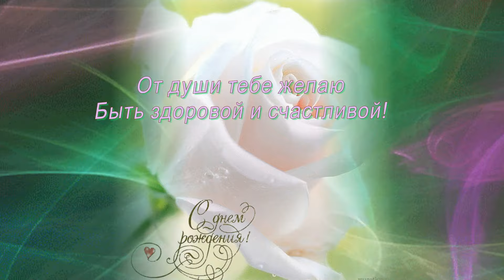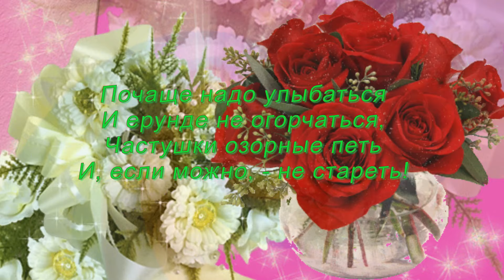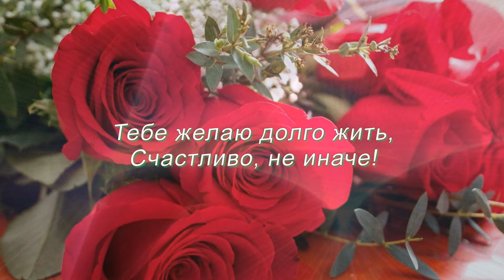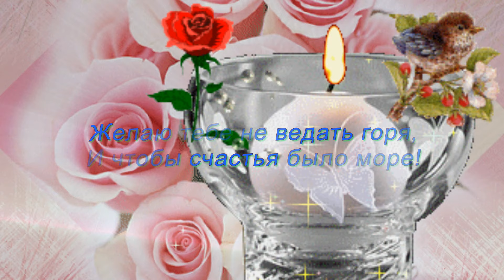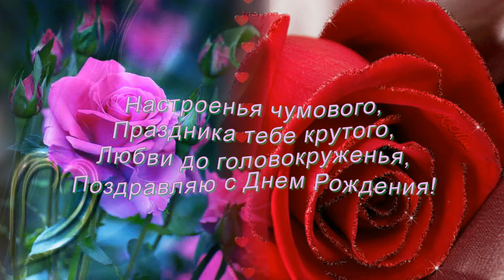Очень красивое и мелодичное поздравление с Днем Рождения женщине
Очень красивое и мелодичное поздравление с Днем Рождения женщине СМОТРИТЕ БЕСПЛАТНО КРАСИВЫЕ ВИДЕО С КРАСИВЫМИ ПЕСНЯМИ!